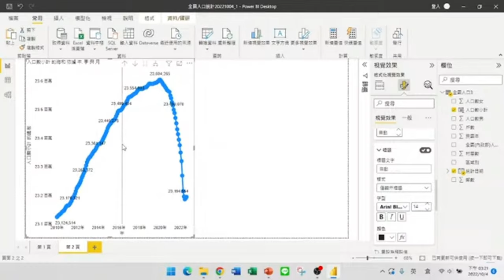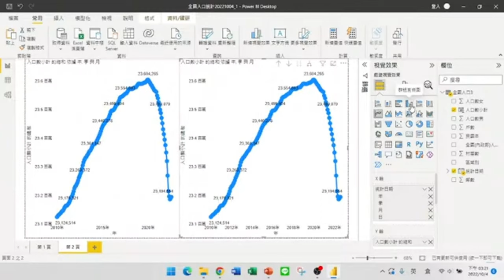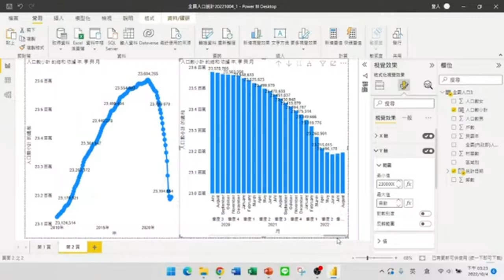如果折線圖改成群組直條圖會有什麼變化呢？【Power BI大數據分析進階】28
【課程大綱】
如果折線改成群組直條圖會有什麼變化呢？【Power BI大數據分析進階】28